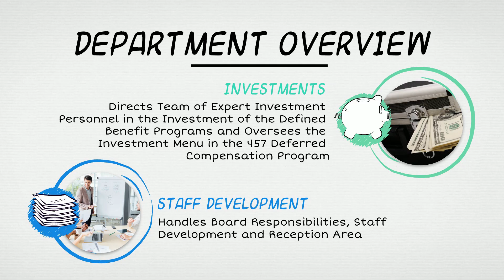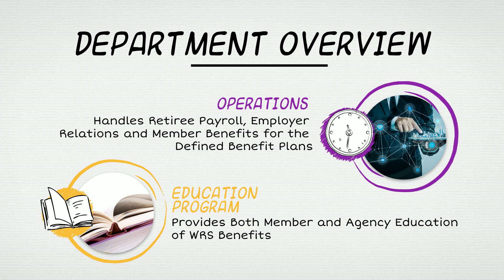WRS: The Agency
Learn about the Wyoming Retirement System agency, the state's pension program, and how it provides retirement benefits to public employees in Wyoming.